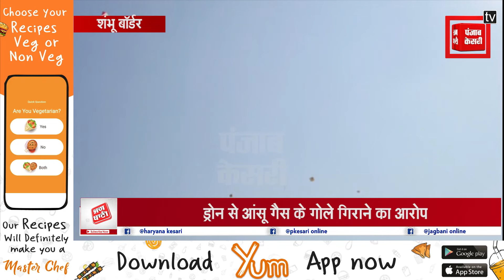ड्रोन गिरने के लिए शंभू बॉर्डर पर पतंगबाजी कर रहे किसान, बार बार दागे जा रहे आंसू गैस गोले